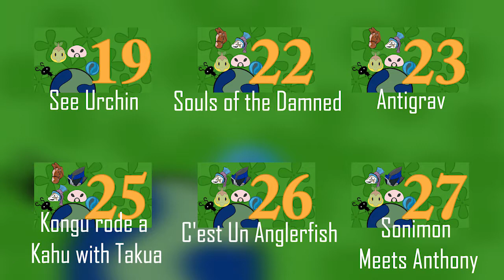Marble Saga Update Video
Unfortunately, some videos in this series are gone.
(In the extremely unlikely event that I do somehow get them back, I will upload them and delete this video)